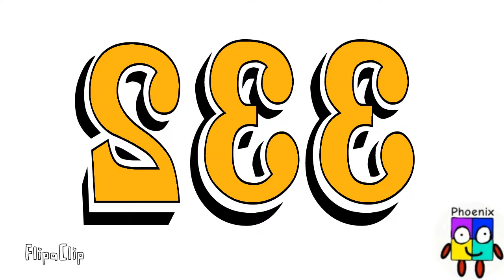Numbers Band 331-340